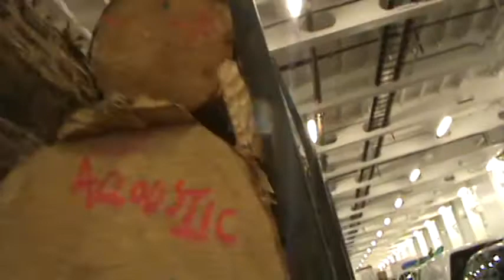2012 Caterpillar 568LL Log Loader on a Ranger Transport Ltd. K-Line 9 Axle Kenworth lowbed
On the Spirit of British Columbia BC Ferry, a large Cat log loader came on the boat behind me, presumed bound for Nanaimo Finning. Also a nice load of music instrument grade Spruce logs from the BC interior showed up on a Sorrento, B.C. logging truck. Also a 2012 LT35 Wood-Mizer portable bandsaw mill showed up on board.